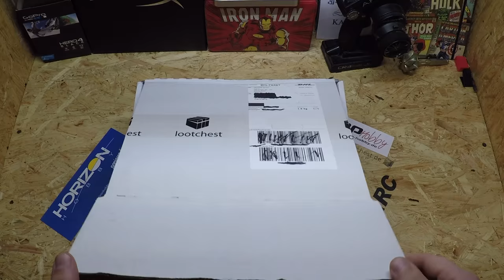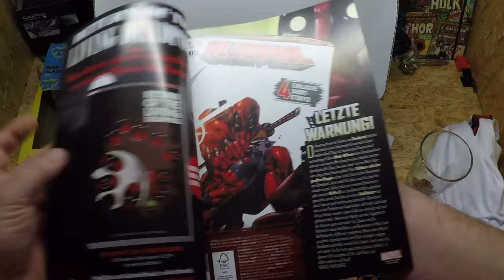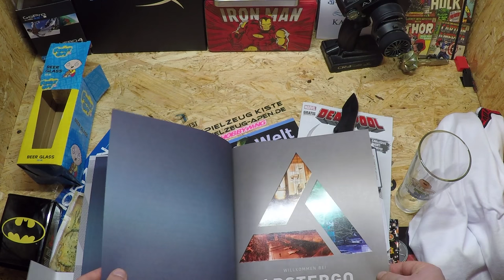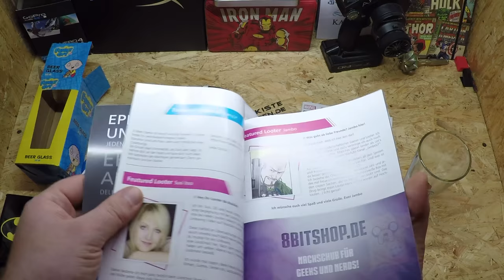Lootchest Plus Unboxing [Februar 2016]